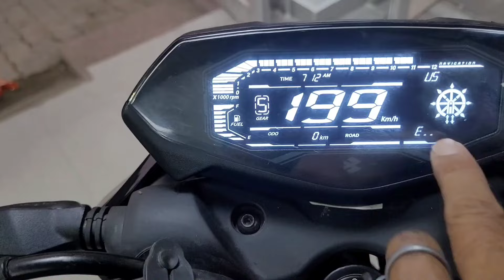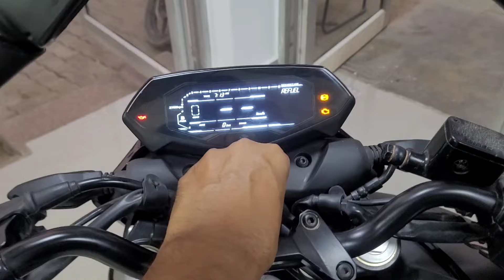N160 Pulsar 🔥 USD Fork Suspence 2024 New Model Grapgic | Bajaj Pulsar N160 Bike Review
N160 Pulsar 🔥 USD Fork Suspence 2024 New Model Grapgic | Bajaj Pulsar N160 Bike Review All New Bajaj N160 2024 Model on road Price